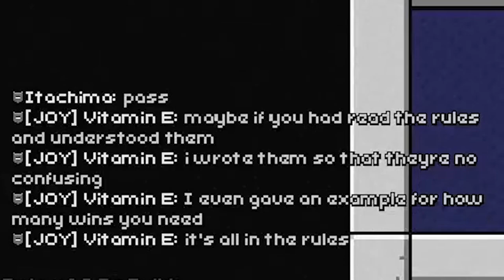SFD Scrubs Can't Read!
In the first episode of SFD scrubs, Itachima makes an attempt at trying to understand the rules to join JOY, while Vitamin E relentlessly beats his ass

Track List

1. Engelwood – oldschool (ft.birocratic)
2. Nat Moody – Reveries
3. AK420 – Winter Nights